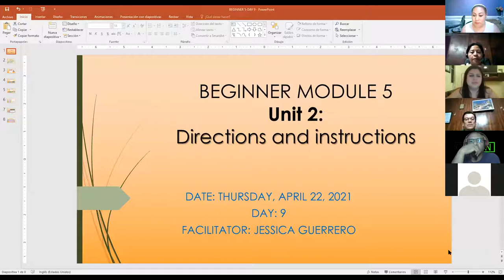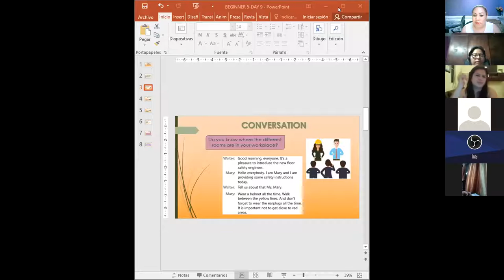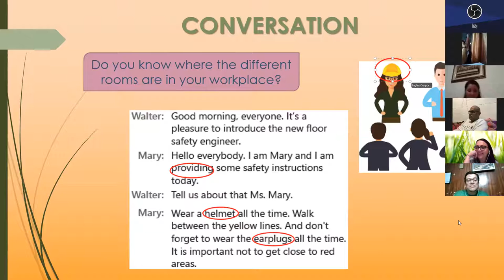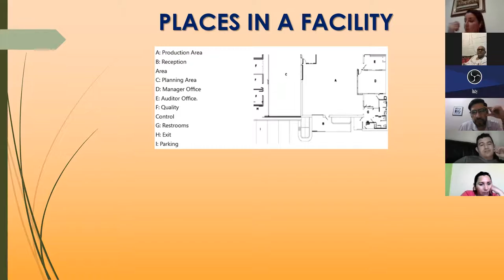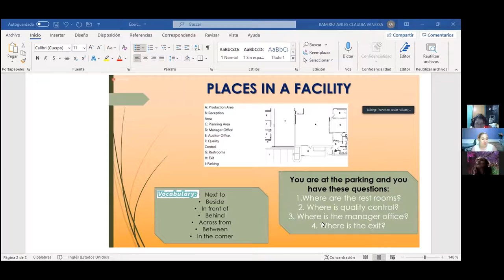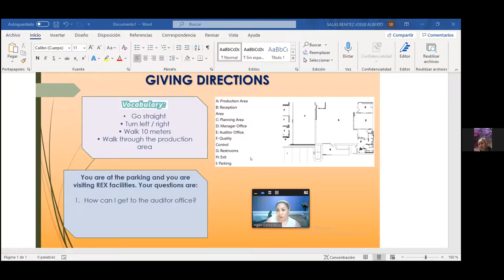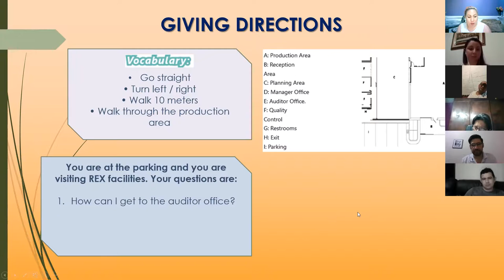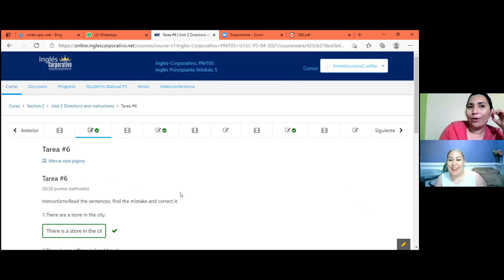Ingles Corporativo- Videoconferencia #8 Giving instructions practice